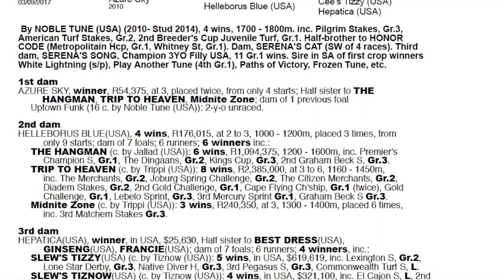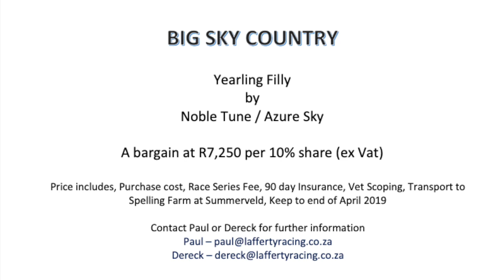Big Sky Country - a yearling filly by Noble Tune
Big Sky Country